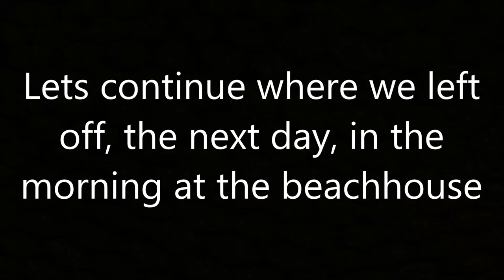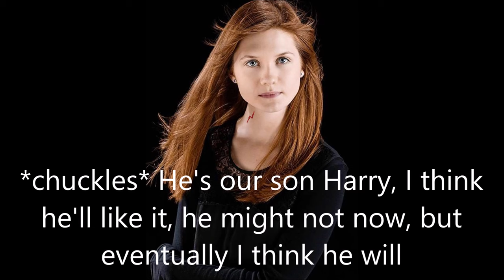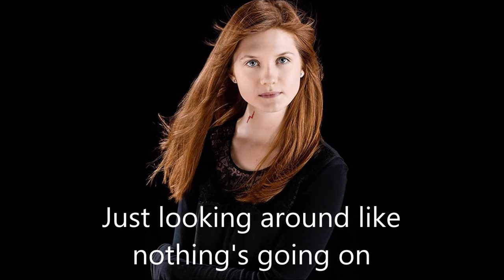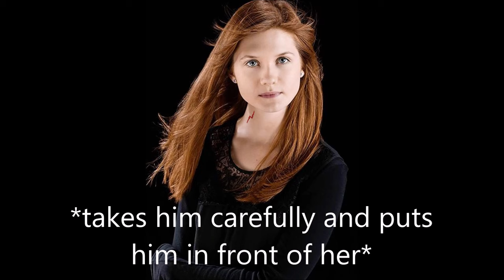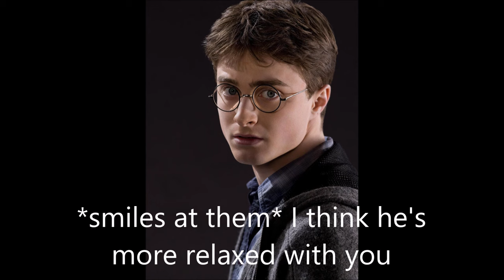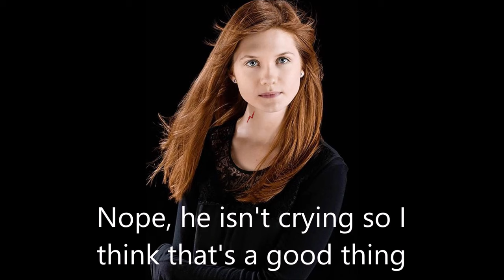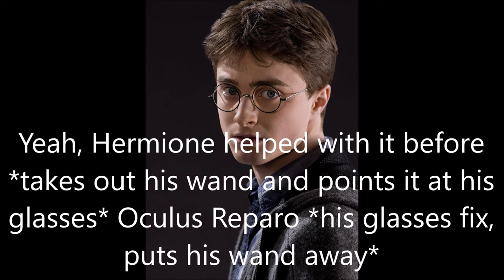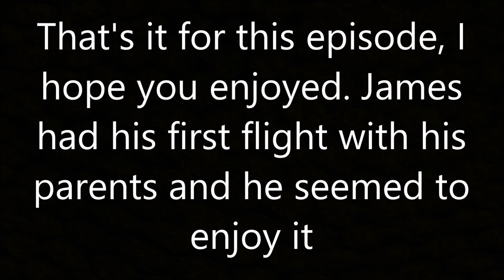Harry and Ginny - After the war #329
A fun time with the family